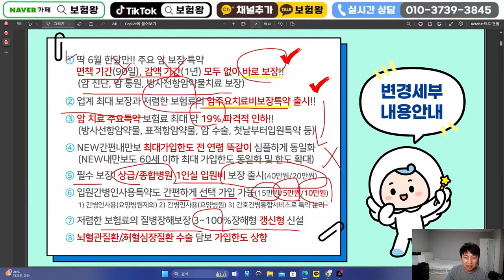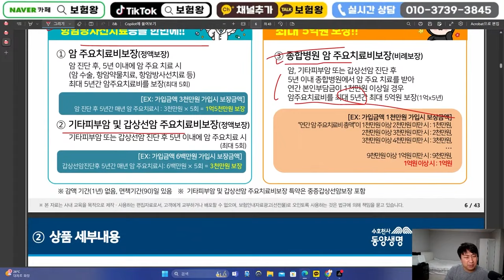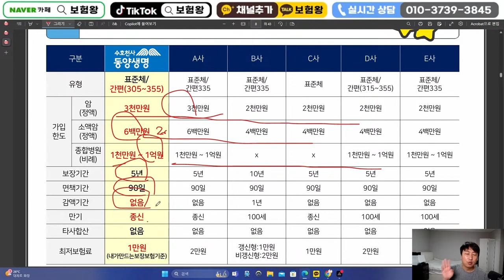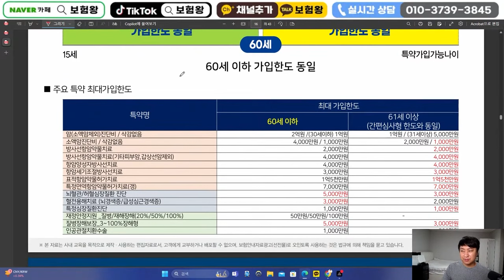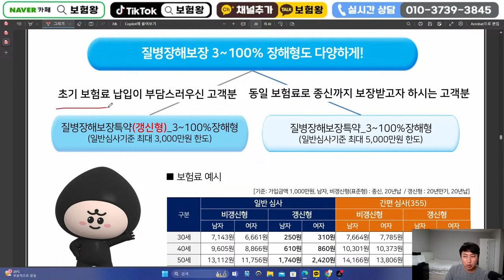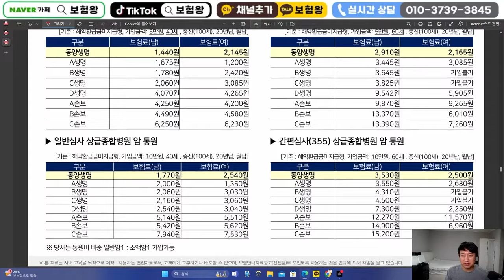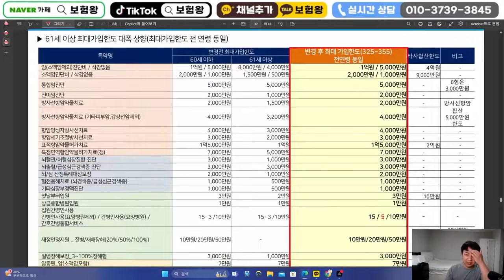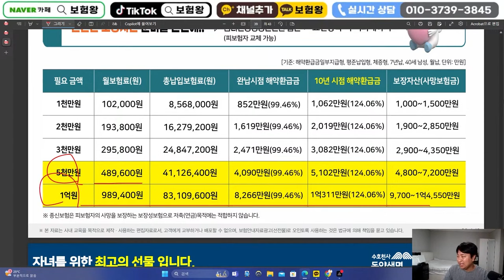6월 동양생명 신상품이슈!! (면책감액없는암보험 10%할인)